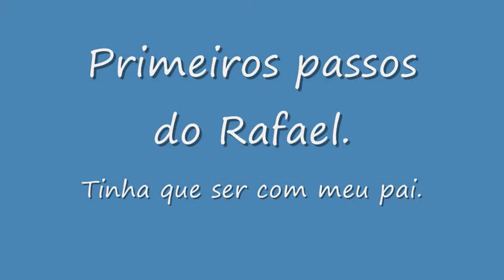rafael carvalho primeiros passos 1983